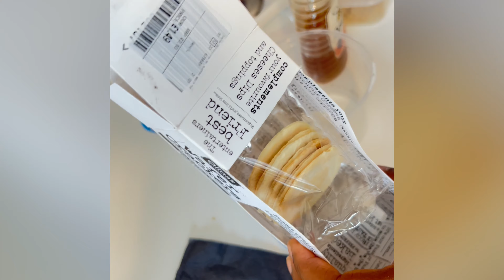I mixed Yoghurt and Cheesecake with Australian waffle crackers!!😍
Yoghurt cheesecake with a little crunch